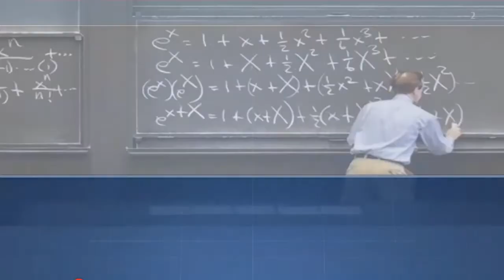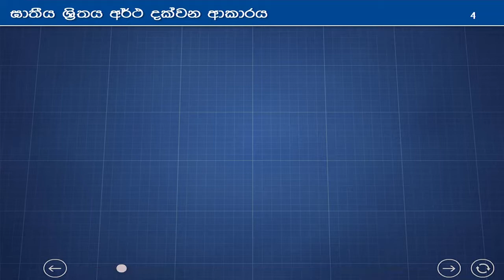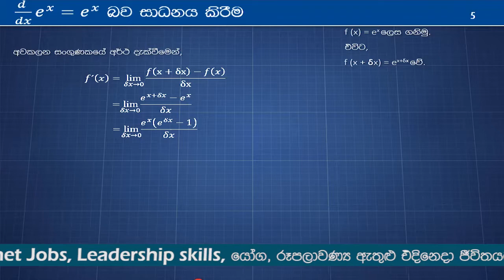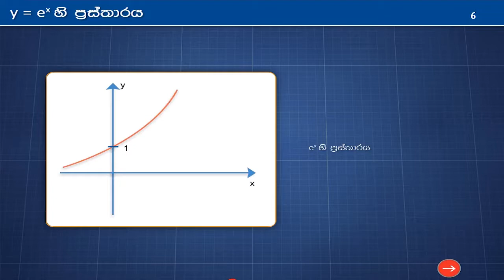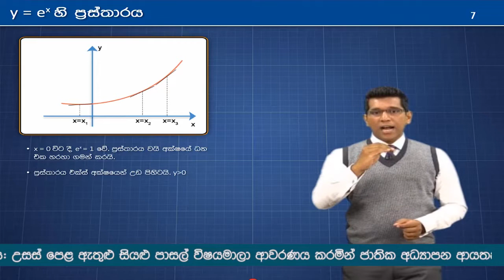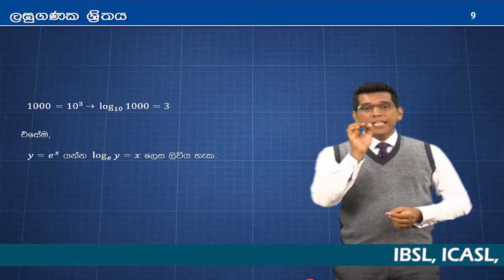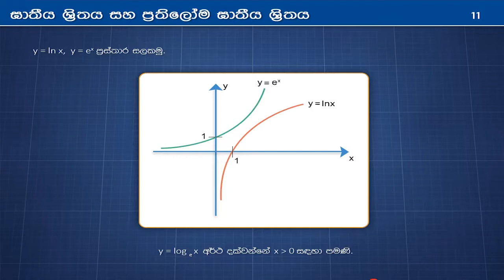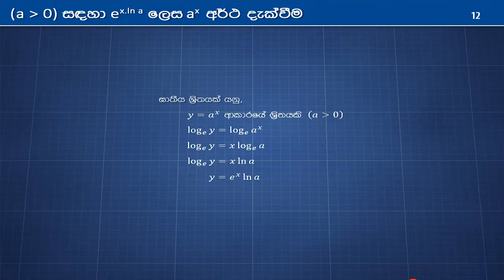ඝාතීය ශ්‍රිතය || A/L Combine Maths Lessons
ජාතික අධ්‍යාපන ආයතනයේ ජ්‍යෙෂ්ඨ කථිකාචාර්යවරයකු ගේ පූර්ණ අධීක්ෂණය යටතේ නිර්මිත මෙම පාඩම් මාලාව, අධ්‍යයන පොදු  සහතික පත්‍ර උසස් පෙළ සංයුක්ත ගණිතය විෂයේ සංකීර්ණ විෂය කොටස් සරලව සහ පහසුවෙන් ඉගෙනීමට හැකි අයුරින් සකසා ඇත.

විෂයානුබද්ධ ක්‍රියාකාරකම් සහ සිද්ධාන්ත ඉතා සුළු අන්දමින් හා ලේසියෙන් මතක තබා ගැනීමට උපකාරී වන කෙටි ක්‍රම යොදාගෙන ඇති මෙම පාඩම් මාලාව හැදෑරීම, උසස් පෙළ විභාගයට ගණිත අංශයෙන් පෙනී සිටින ඔබට විභාගය ජය ගැනීමට මහඟු පිටිවහලක් වන බව නිසැකය.

සම්පූර්ණ පාඩම් මාලාව නැරඹීමට පහත link එකෙන් Guru.lk වෙත යොමුවෙන්න.

උසස් පෙළ සම්පූර්ණ පාඩම් මාලා සහිත DVD තැටි නිවසටම ගෙන්වා ගැනීමට අමතන්න.